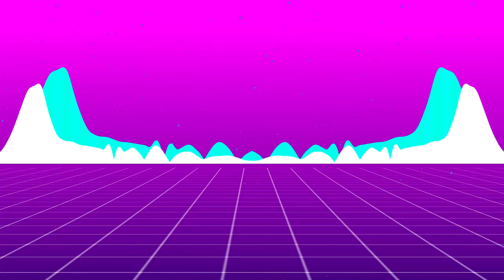I turned 22 today so here is a drunk stream highlights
Its my Mother F Birthday Im the Birthday Bitch Here